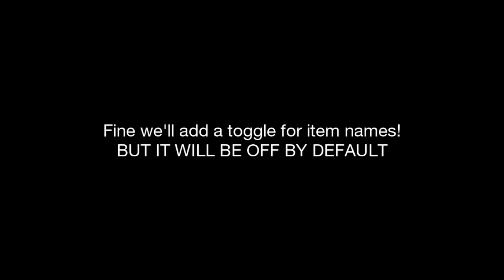UI 3.0 Issues & DE! (Warframe)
The Interactions between DE & the community regarding UI 3.0's Issues.